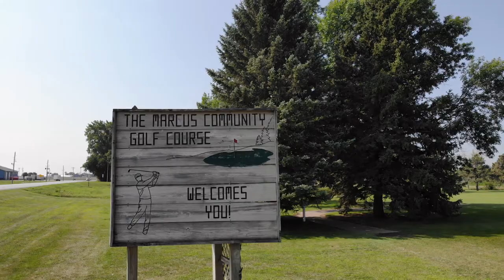City of Marcus, 2 Minute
Short 2 Minute Ariel View of Marcus Iowa